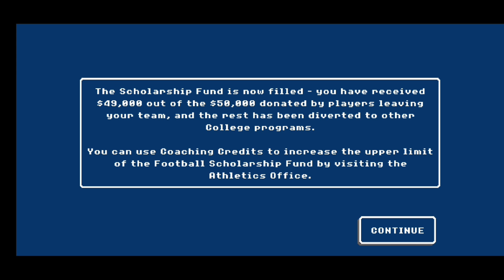Season 90 of RBCDL! Tate is going Crazy!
Ok, it's ⏲️ to start season 90 of RBCDL on Twitter, and are roster sees some new players but sometimes it is not who you bring in but who returns. Let's just say Tate the Great is back at it again!